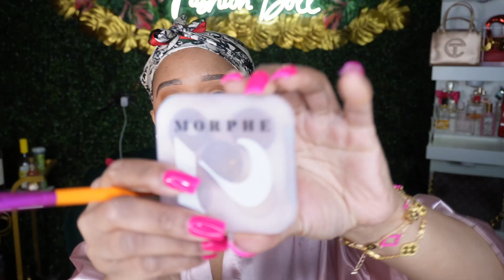FULL DATE NIGHT GRWM | CHIT CHAT + MAKEUP + HAIR + OUTFIT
Hey Dolls! Could y’all please do me a favor 🙏🏾please
comment underneath each video that I post so that YouTube can boost my videos. Engagement is very important here on YouTube ( it doesn’t cost you anything in case you were wondering 🤣) If y’all really love me as much as I love y’all help me out please and thank you . 🥰 I really need y’all support ❤️ Have a blessed day everyone.

Amazon floral print jacket

📸 Camera equipment

Amazon Camera Tripod

Amazon LED Camera Light

Amazon Camera Sony ZV E10

Amazon Sony Tripod

Amazon LED Video Lights